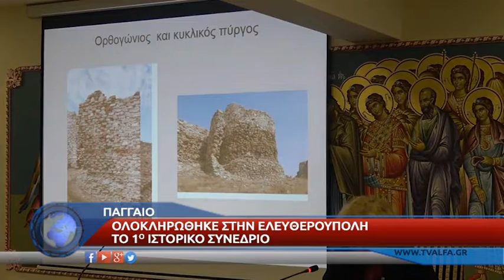ΠΑΓΓΑΙΟ ΣΥΝΕΔΡΙΟ ΤΟΠΙΚΗΣ ΙΣΤΟΡΙΑΣ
Με μεγάλη επιτυχία ολοκληρώθηκε το 1ο Συνέδριο Τοπικής Ιστορίας Παγγαίου,  που πραγματοποιήθηκε στην Ελευθερούπολη. Πλήθος κόσμου «αγκάλιασε» από την πρώτη στιγμή τη διοργάνωση παρακολουθώντας τις ιδιαίτερα ενδιαφέρουσες εισηγήσεις που παρουσιάστηκαν από το βήμα του Συνεδρίου. Το Συνέδριο από τη πρώτη στιγμή φιλοδοξούσε  να  αποτελέσει  σημείο συνάντησης  των  κατοίκων αυτού του τόπου με την ιστορία. Η προσέλευση τόσων εισηγητών, που με ενθουσιασμό ανταποκρίθηκαν στην πρόσκληση, αποδεικνύει ότι το Παγγαίο συνεχίζει να συγκινεί και να παρακινεί.